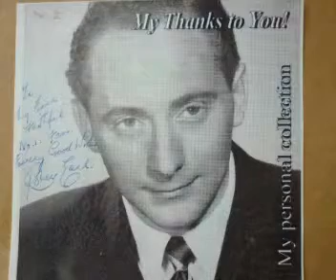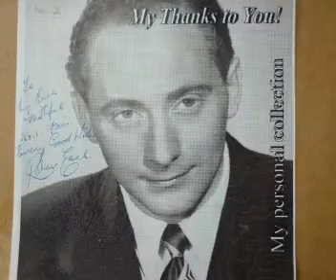Robert Earl - The Test of Time